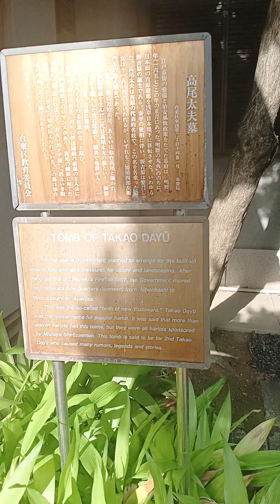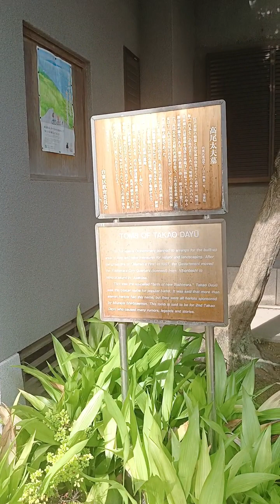Temple No. 2 @ Taito city - An obscure Harlot's Temple 🪦